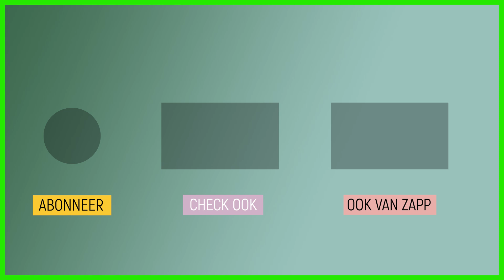Slurp je gezellig mee, want het is tijd voor thee! | Sketch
Schrijfster Claire Koekoek is te gast bij 'Tijd voor Thee' om over haar boek te vertellen. Maar het tv-programma blijkt niet zo goed bij haar te passen.

Deze video komt uit de aflevering 'Thee'.
Je hebt ze in verschillende soorten: groene, zwarte of witte thee. Maar wisten jullie dat alle theesoorten van dezelfde theeplant komen? Of nog beter: van hetzelfde theeblaadje. Sommigen zeggen dat thee toevallig in China is ontdekt. Anderen beweren dat de monniken in India vroeger thee dronken zodat ze rustig konden mediteren. Eén ding is duidelijk: thee is het meest populaire en bekende en oudste (warme) drankje ter wereld. Ton en Liesbeth voelen zich schofterig behandeld in een duur restaurant.

Kijk hier de hele aflevering: klokhu.is/thee